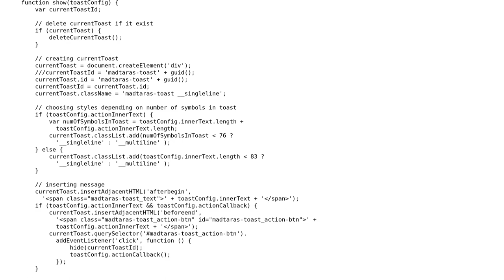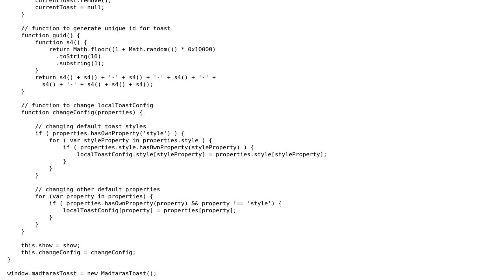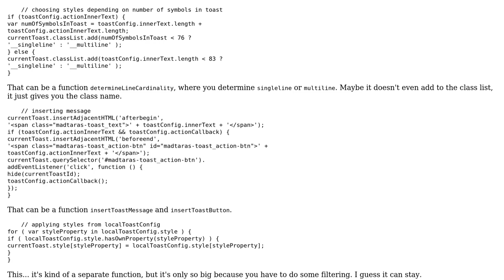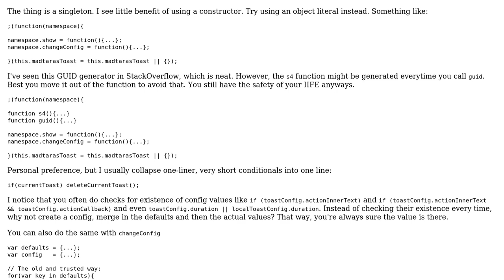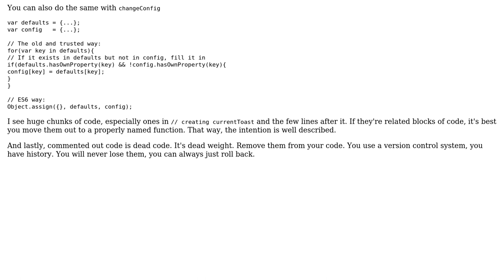Library for material design toasts (4 Solutions!!)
Library for material design toasts

With thanks & praise to God, and with thanks to the many people who have made this project possible! | Content (except music & images) licensed under CC BY-SA | Music | Images & others | With thanks to user Valentin Podkamennyi user Taras Mazurkevych user Pimgd user Juan Mendes user Joseph user Jamal and the Stack Exchange Network Trademarks are property of their respective owners. You are responsible for your own actions.